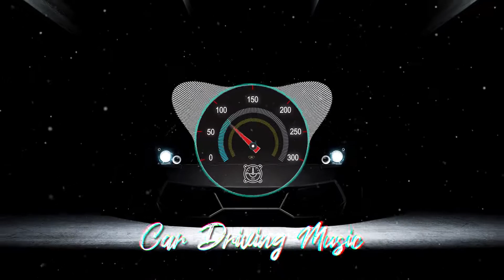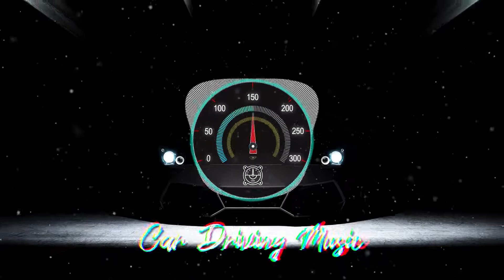Demando - DO IT